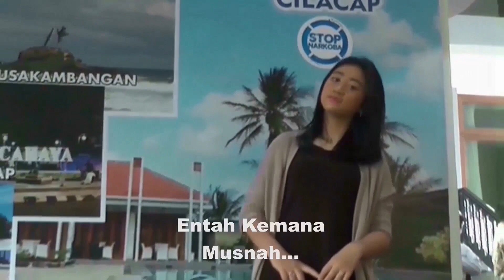Menyapu Dusta - Leoraenzaa - OFFICIAL VIDEO - Cipt : Bang Ruji.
Teman dan semua team yang terlibat.
Dukung selalu setiap karya kami, semoga menjadi soundtrack di hidupmu dan sampai jumpa
terbawa awan,karoke terbawa awan,official terbawa awan.